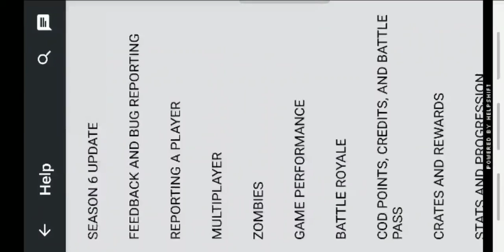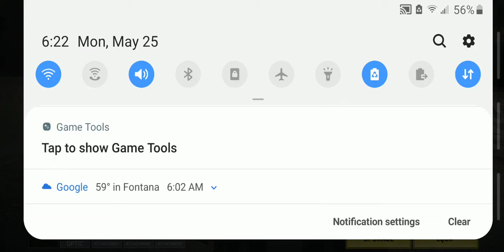Buying New ScoreStreak And Using It In Rust And Playing Rank Matchs